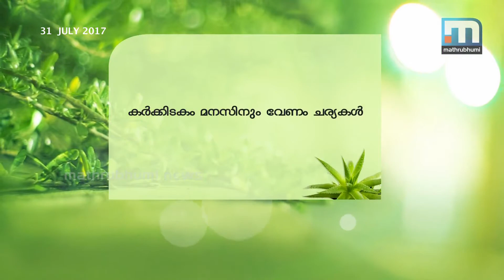Karkidakom: Peaceful Mind| Mathrubhumi News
In today's Ayur Jeevanam we look at life style to keep a peaceful mind.